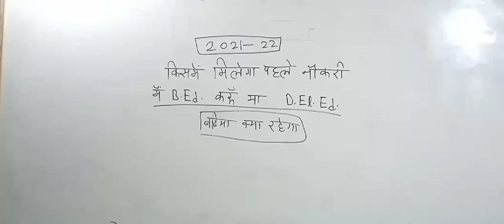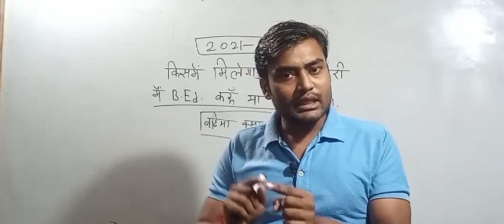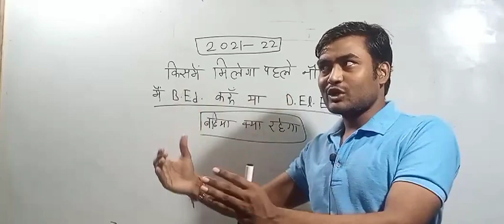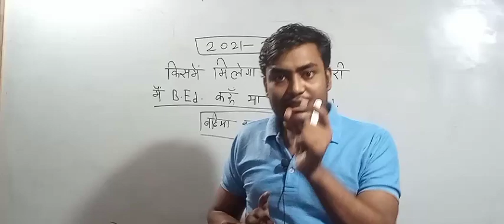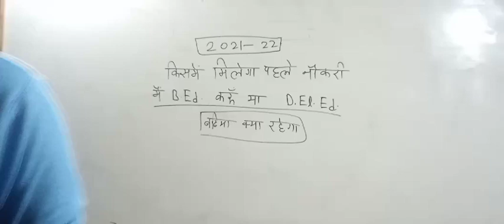B.Ed.करें या D.El.Ed.|| किसमे नौकरी जल्दी मिलेगी|| दोनों में अंतर जानें ||विडियो आपके लिए बहुत जरूरी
current affairs, Gk trick, maths trick, ट्रेंडिंग न्यूज, बिलकुल फ्री में पढ़ सकते हैं 😊😊✌️✌️🔥🔥👌👌
DELED 4th semester पूरा math खल्लास😊😀